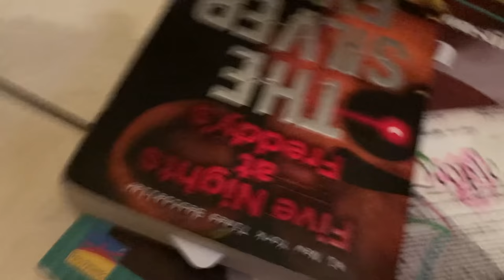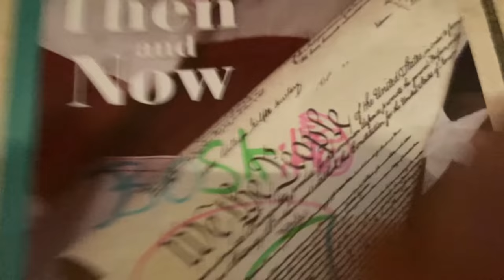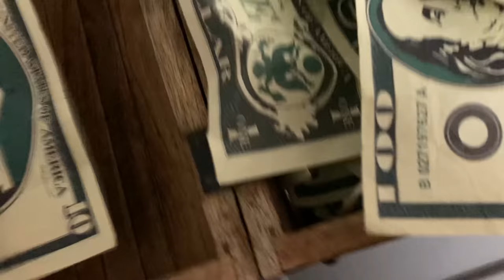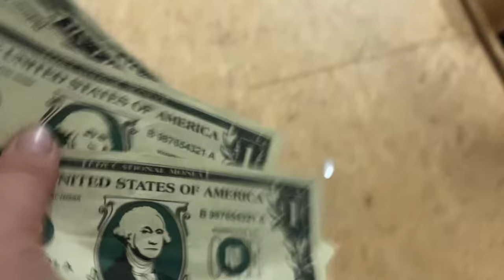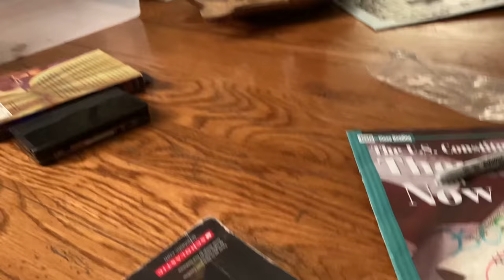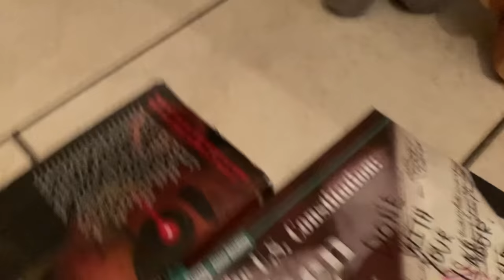The Homework Hassle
Blacklight Freddy cheats on his homework